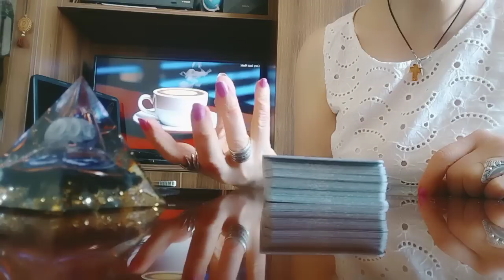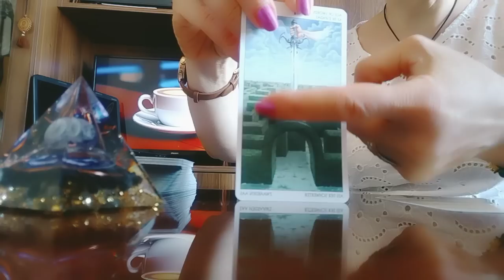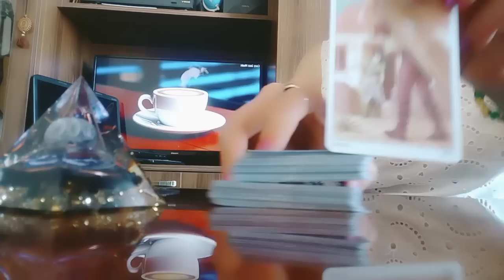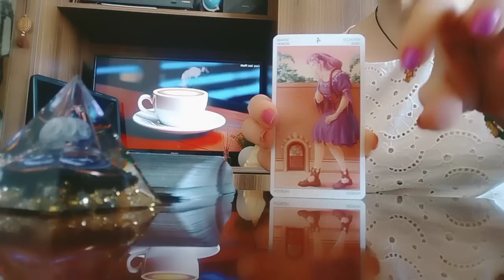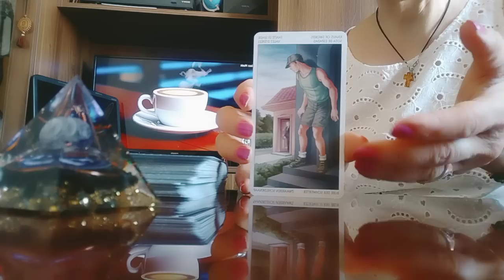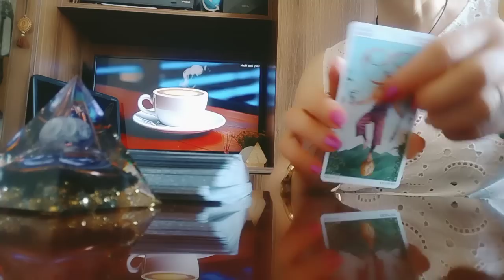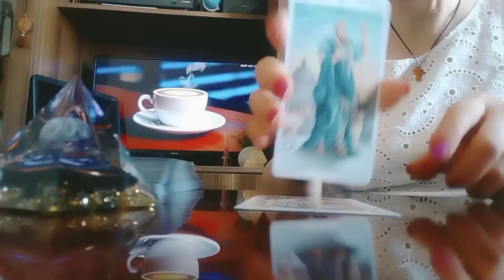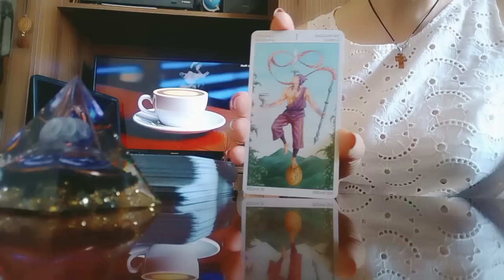რა კარები გაიხსნება თქვენთვის?🕊️🌟💫/78 კარის ტარო✨🃏🃏🃏✨